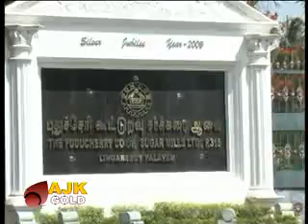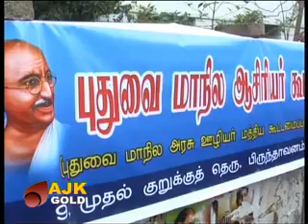GOLD NEWS TODAY 20 07 2013